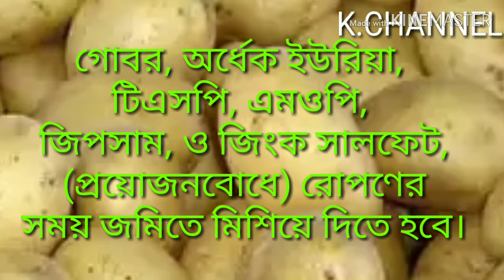How to apply fertilizer to potato fields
Fertilizer management :